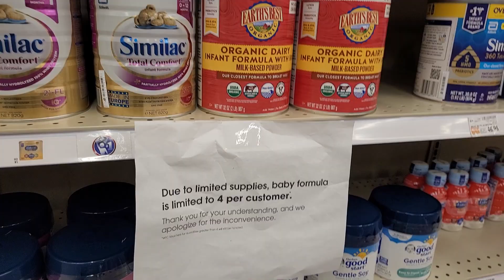If food shortages are happening under capitalism, what's your argument against communism?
Not only is there a shortage, that there are enforced limitations, and security cameras and in some places police officers to make sure people can't steal.

what do we have to lose under socialism and communism, when under capitalism we have already lost?